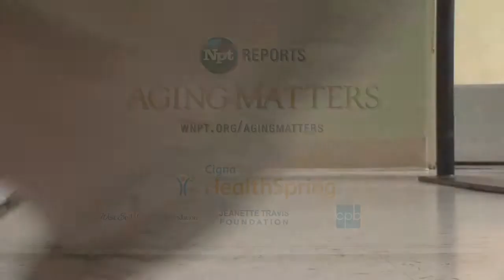Risk of Falling in the Elderly | Aging Matters | NPT Reports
The chance of a person falling drastically increases between ages 65 and 80—from one in 3 to half of older adults falling each year.